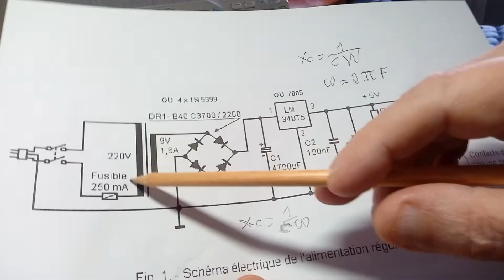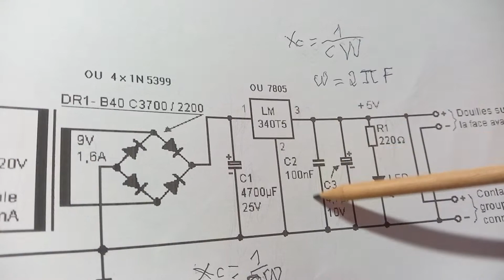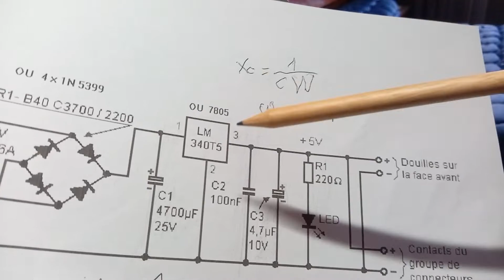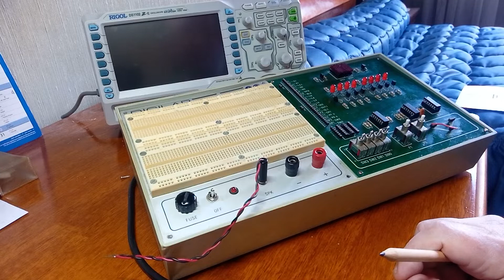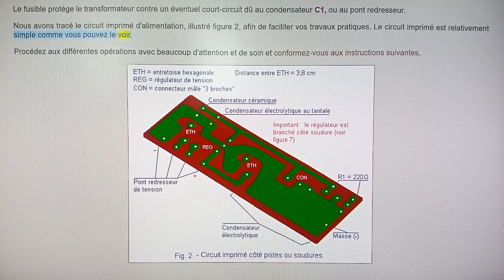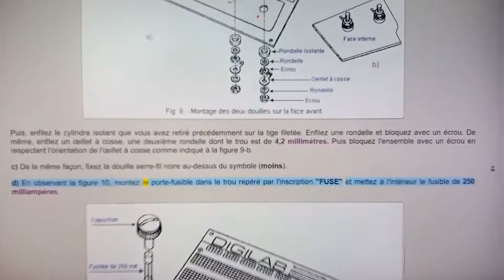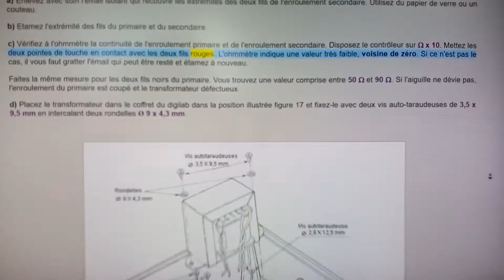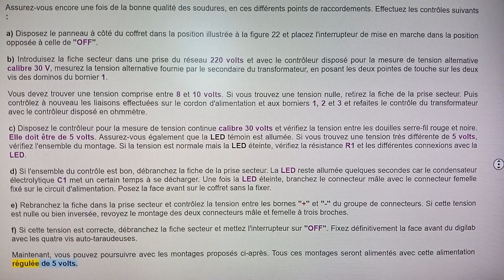77. - Montage de l’Alimentation Régulée du Digilab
Bonjour,

Montage de l’Alimentation Régulée du Digilab :

Dans la première partie de cette pratique, vous allez effectuer le montage, puis l’essai d’une alimentation régulée. Cette alimentation, parfaitement intégrée au Digilab, remplacera avantageusement la pile utilisée jusqu’à présent.

Ensuite, vous poursuivrez l’étude des composants numériques en examinant les circuits à décalage appelés couramment registres à décalage. En terminologie anglaise, ces derniers s’appellent SHIFT REGISTER (ou simplement SHIFT.

Les circuits à décalage, formés par une série de bascules reliées en cascade, l’une à la suite de l’autre, sont très utilisés dans le traitement des données numériques. C’est le cas dans la transmission des informations dans le domaine de la communication. Ces circuits sont également utilisés comme compteurs et mémoires. (Voir la Vidéo).

Daniel